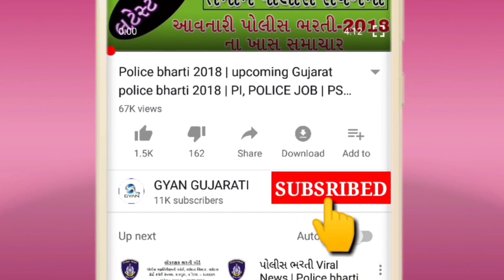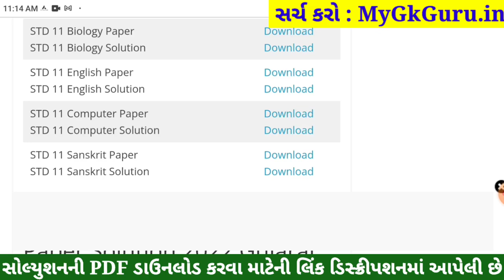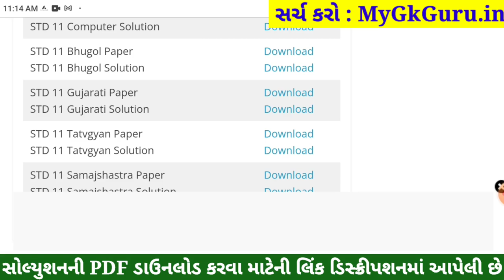STD 11 Gujarati Paper Solution 2022, Dhoran 11 Gujarati Paper Solution 2022 STD 11 Varshik Pariksha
STD 11 Sanskrut Paper Solution 2022 STD 11
Dhoran 11 History Paper Solution 2022
Dhoran 11 Sanskrut Paper Solution 2022
Dhoran 11 Geoghraphy Paper Solution 2022